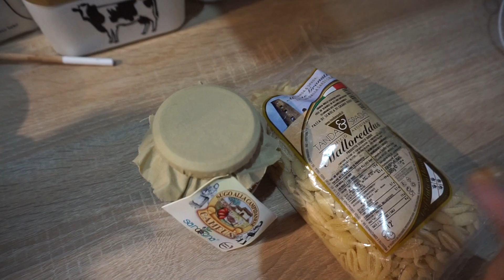SMAK DZIECIŃSTWA,NAJSŁODSZE PSY NA ŚWIECIE,JESIENNY KLIMAT